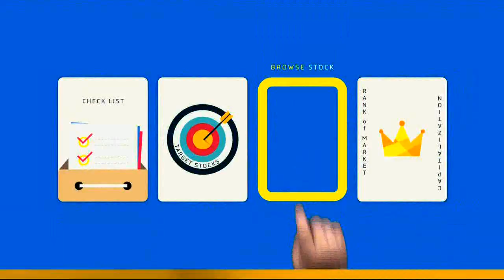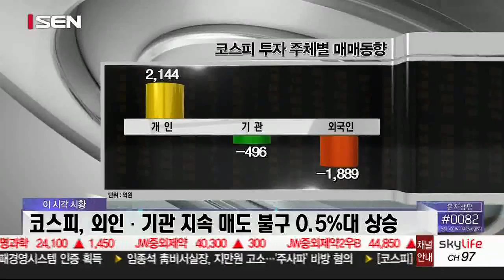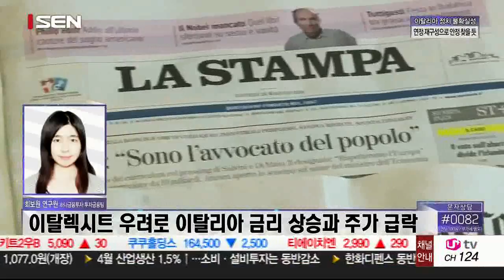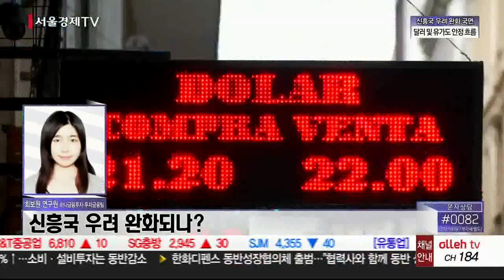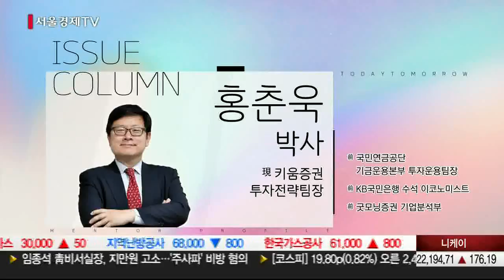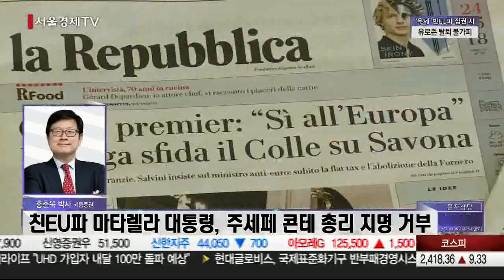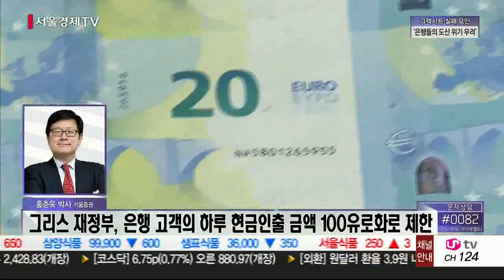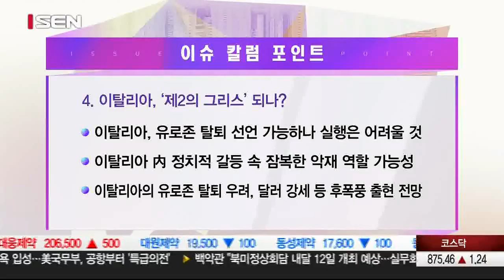20180531_오늘장 내일장_449회_1부